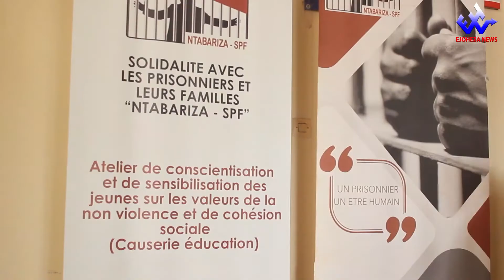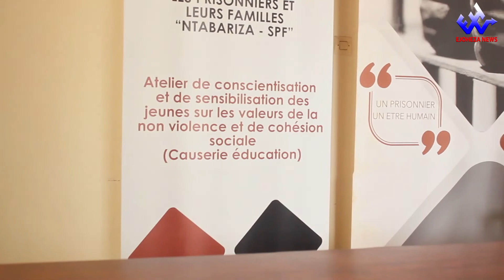EjohezaNews: Abanyororo 500 mu bahawe ikigongwe n'umukuru w'igihugu bashobora kuguma mu busho